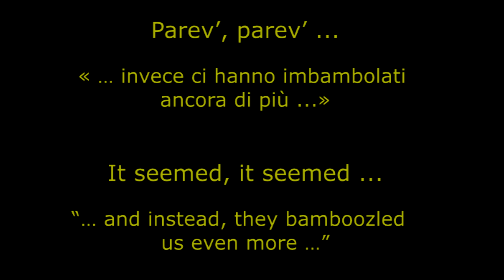Parev’, parev’ ... - Introduction IX/L'introduzione IX - Italian Folk Ensemble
Parev’, parev’ ... « … invece ci hanno imbambolati ancora di più ...»
It seemed, it seemed ... “ … and instead, they bamboozled us even more …”
The Italian Folk Ensemble (Adelaide) has been for over 40 years, studying and performing traditional and popular songs and dances of the Italian people, fully respecting their individual musical style and their cultural context. These songs cover a wide spectrum of emotions and experiences of the people of Italy through the ages, and as such, they are a unique medium to learn Italian culture and history.